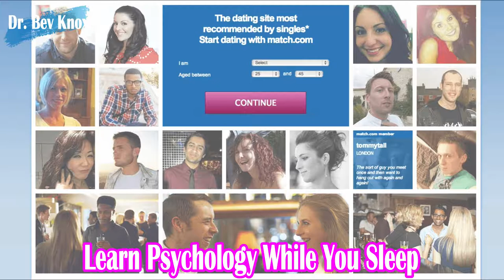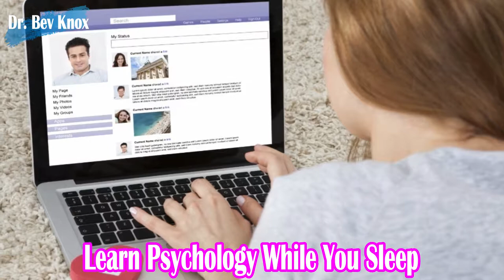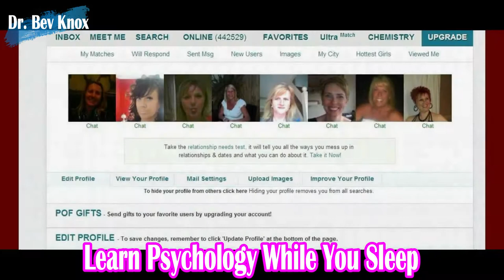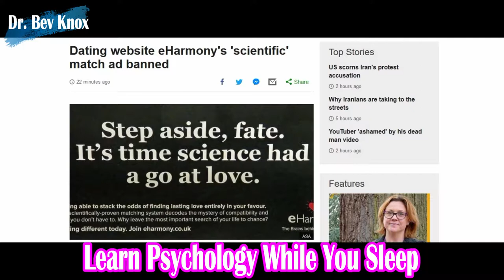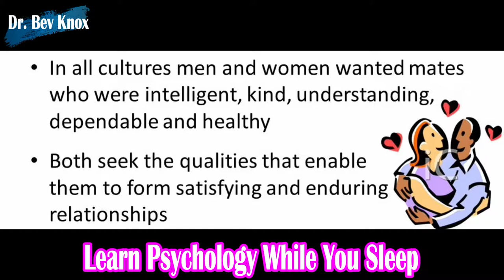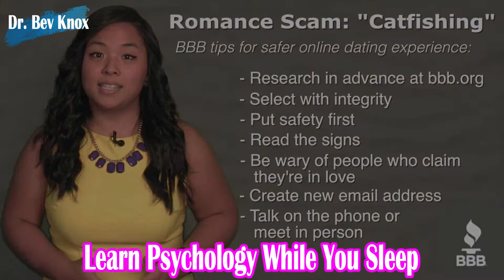Online Dating Sites Psychological Scientific Outcomes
Professor Knox is experienced in course development of higher education curriculums.